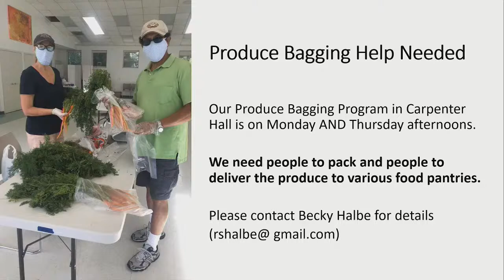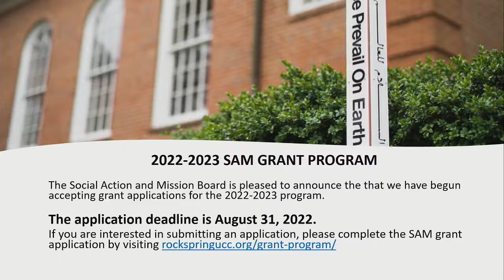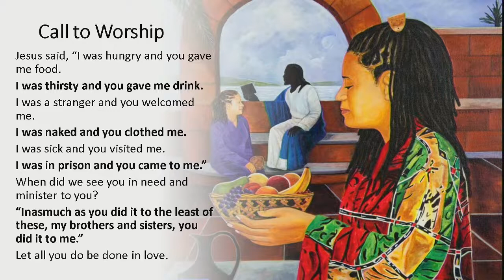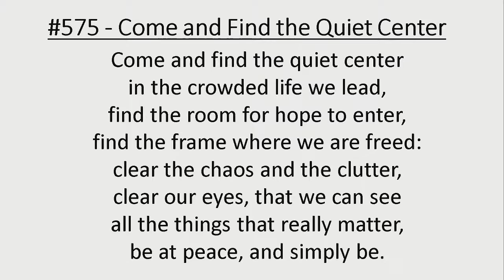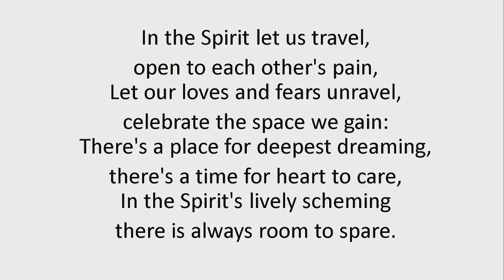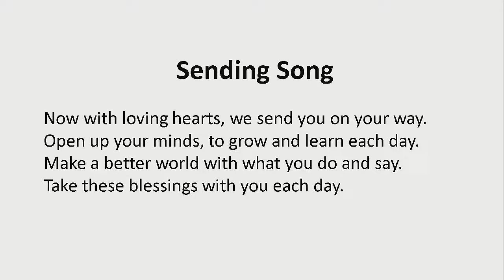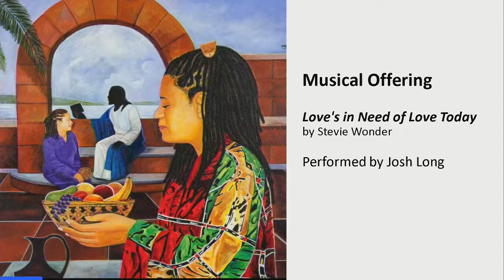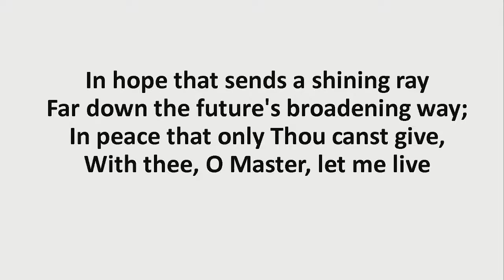An Invitation to Listen and Learn (Rev. Freeman Palmer)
Sunday Morning - 10:00 am, live broadcast from Rock Spring Congregational Church UCC